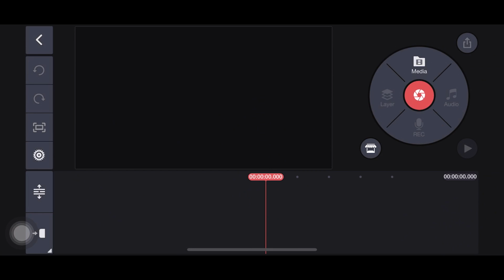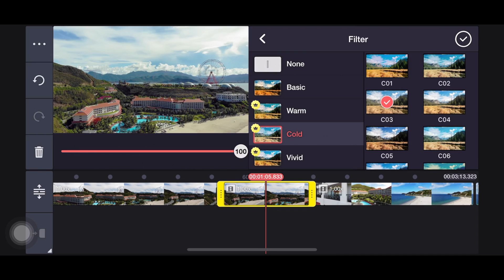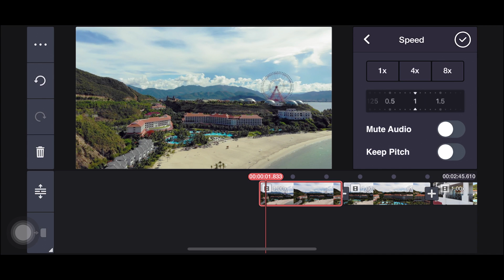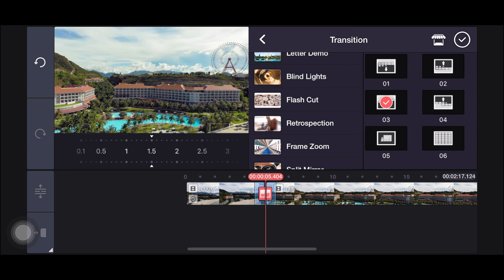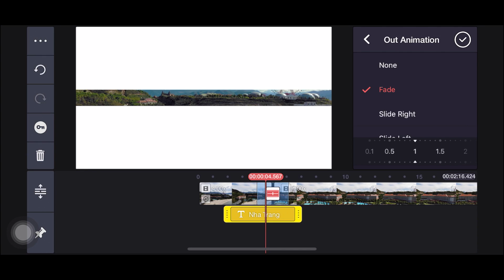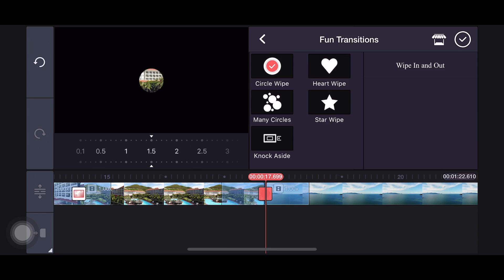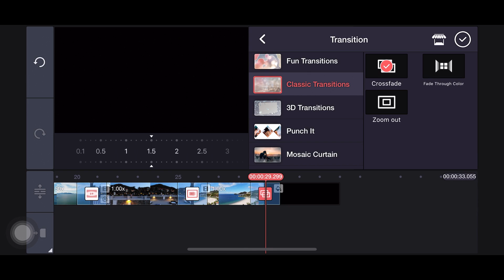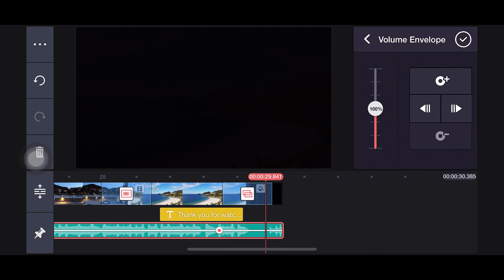CÁCH EDIT VIDEO CHUYÊN NGHIỆP TRÊN ĐIỆN THOẠI | Editing Videos On Android & iPhone ♡ TRAM LE ♡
Châm có rất nhiều màu Lightroom preset Châm làm ra giúp bạn chỉnh ảnh đẹp hơn chỉ với 1 click 2 giây thôi. Bạn có thể mua ủng hộ Châm tại đây nha:

Level up your Instagram photos with just one click. You can buy my Lightroom Presets at:
CONNECT ME AT:

Editing Software: Final Cut Pro

© Bản quyền thuộc về Tram Le
© Copyright by Tram Le Channel ☞ Do not Reup